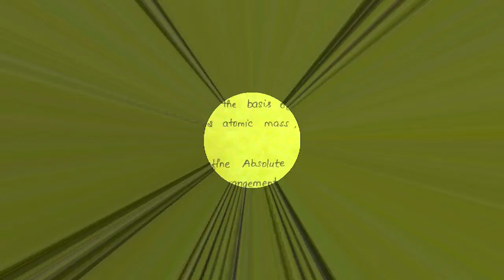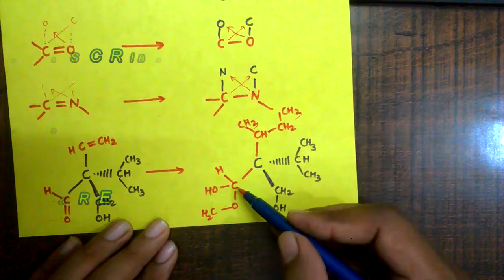CAHN INGOLD PRELOG CONVENTION/ R-S NOMENCLATURE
CAHN INGOLD PRELOG CONVENTION  is used for defining absoute configuration and RS NOMENTCLATURE